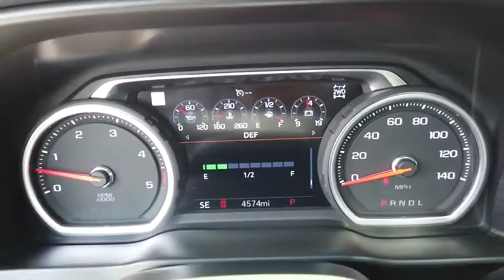2021 Chevrolet Silverado 2500HD P10792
2021 Chevrolet Silverado 2500HD High Country

It comes with a 8 Cylinder engine.  We're offering a great deal on this one at $86,500.  It also includes Roadside Assistance, Courtesy Transportation.  This vehicle also comes with 12,000 warranty miles and has been subjected to a rigorous, 172 -point inspection for condition and appearance.  For a good-looking vehicle from the inside out, this crew cab 4x4 features a charming onyx black exterior along with a black/saddle interior.  Tired of pulling over to make a phone call? Enjoy a wireless connection on-the-go with Bluetooth technology.  The sunroof allows you to let the sun in on warm days.  Enjoy the sweet sounds of this vehicle's Bose sound system.  Forget to lock up? Keyless entry allows drivers to lock and unlock remotely with one easy click.  Interested? Don't let it slip away! Call today for a test drive.